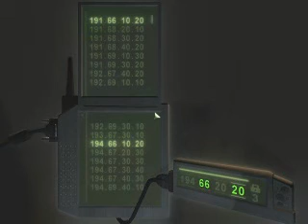Splinter Cell Chaos Theory Walkthrough PC 05 Displace 2/2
Knocking or killing only when necessary.